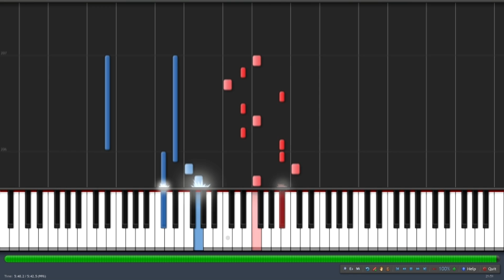Aimer - RE:I AM; エメ - RE:I AM / Mobile Suit Gundam Unicorn; 機動戦士ガンダムUC(ユニコーン) (Synthesia piano)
RE:I AM EP 5th Single
Track - 01

エメ - RE:I AM
Aimer - RE:I AM

Mobile Suit Gundam Unicorn ED
機動戦士ガンダムUC (ユニコーン) ED
Kidō Senshi Gandamu Yunikōn ED